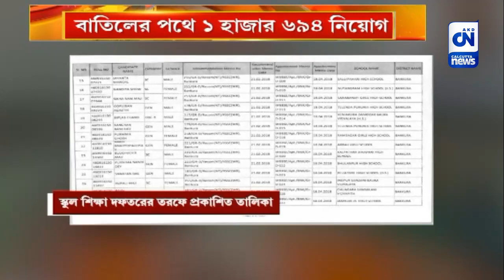বাতিলের পথে ১ হাজার ৬৯৪ নিয়োগ | CN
বেআইনি নিয়োগের তালিকা প্রকাশ করল স্কুল শিক্ষা দফতর। বাতিল হতে পারে ১ হাজার ৬৯৪ শিক্ষাকর্মীর নিয়োগ। কিন্তু ১৩০ দিন পেরিয়ে হকের চাকরির দাবিতে ডিসেম্বরের কনকনে ঠাণ্ডায় আজও ধরনা চালিয়ে যাচ্ছেন রাজ্য সরকারের গ্রুপ সি ও ডি চাকরিপ্রার্থীরা। তালিকা প্রকাশের খবর পৌঁছতেই আশার আলো দেখতে পাচ্ছেন আন্দোলনকারী চাকরিপ্রার্থীরা।